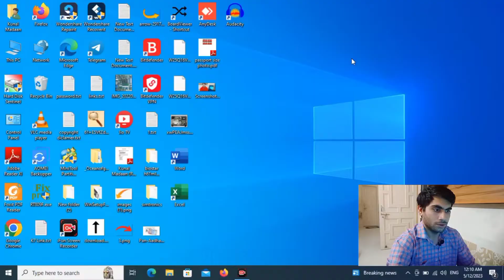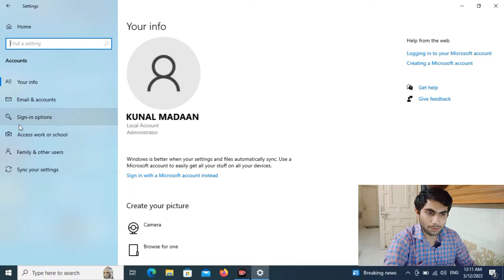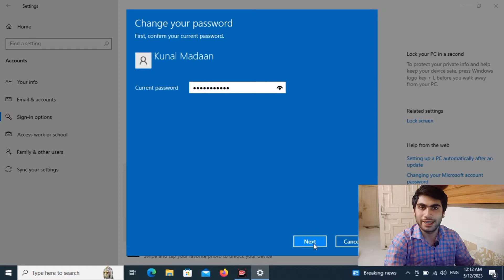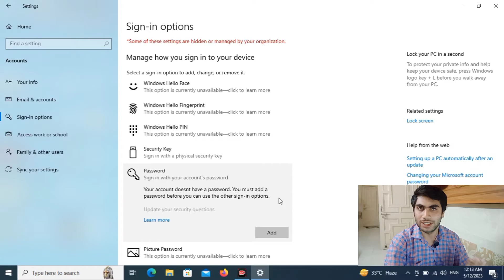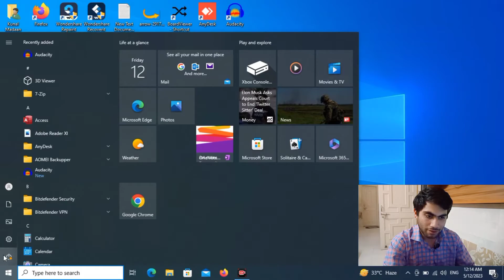How To Remove Laptop Password || Laptop Ka Password Kaise Remove Karte Hai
4WinKey Laptop Ka Password Kaise Remove Karte Hai || How To Remove Laptop Password In Hindi